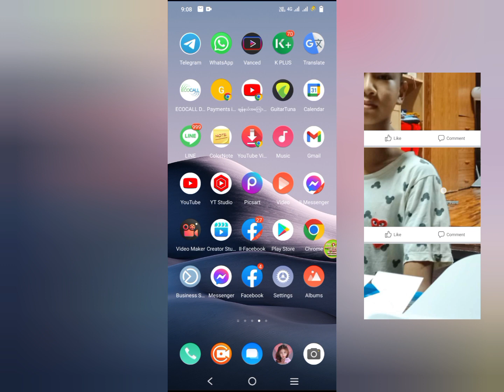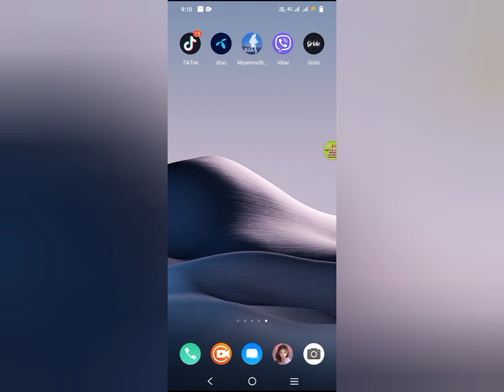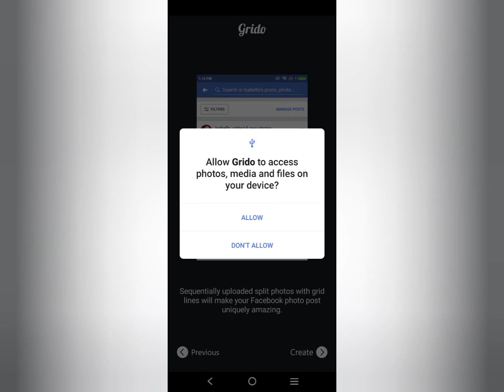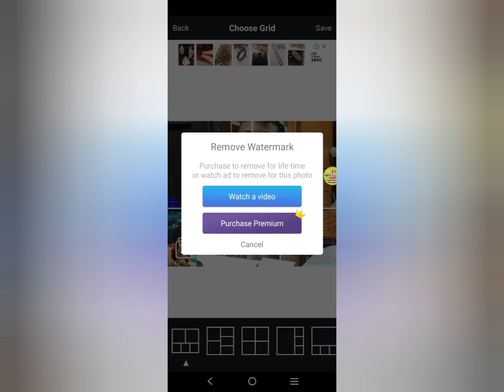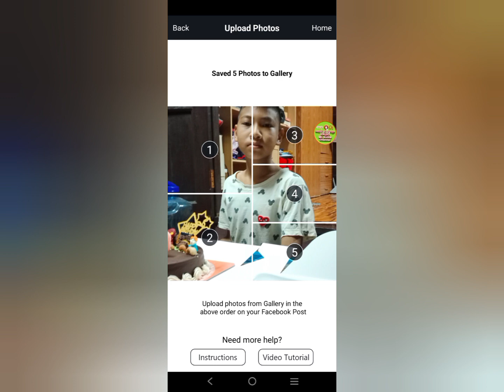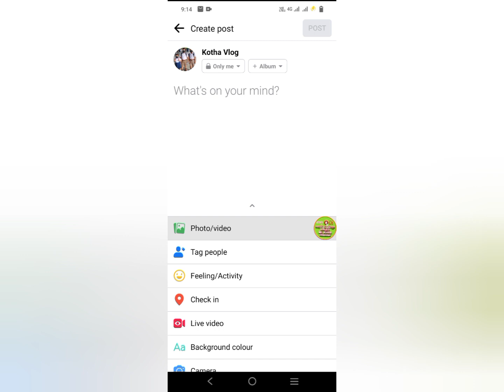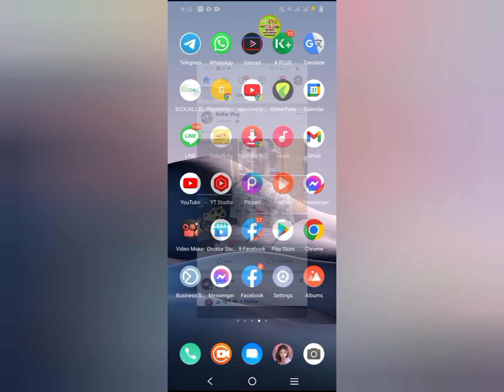Facebook မှာပုံတစ်ပုံတည်းကို အပိုင်းပိုင်းလုပ်ပြီး ပုံတစ်ပုံတည်းမြင်ရအောင် ပြုလုပ်နည်း။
ပုံတစ်ပုံတည်းကို အပိုင်းပိုင်းလုပ်ပြီး ပုံတစ်ပုံတည်းမြင်ရအောင် ပြုလုပ်ပြီး ပို့စ် တင်နည်း။

Facebook Page မှာလည်း တစ်ပြိုင်တည်း တင်ပေးသွားပါမယ်ခင်ဗျာ။

သိချင်တာရှိရင်လည်း Page ရဲ့ Messenger မှာမေးထားလို့ရပါတယ်။
ကျွန်တော် အားတဲ့အချိန်ပြန်ဖြေပေးထားပါမယ် ။

 ကျေးဇူးတင်ပါတယ်။